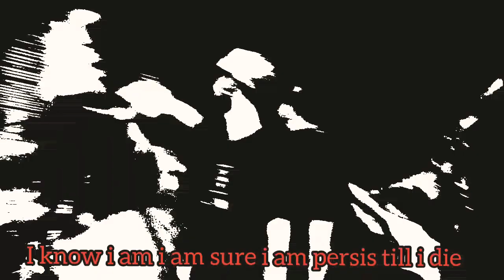Lagu Persis Solo / chant Surakartans / i am persis till i die / Persis solo is wonderful /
Lagu dukungan untuk persis solo